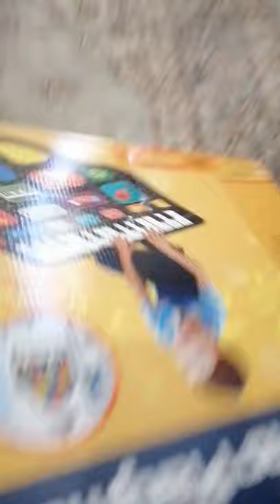GRAND PIANO PLAYMAT II ZIPPY MAT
Grand Piano Playmat